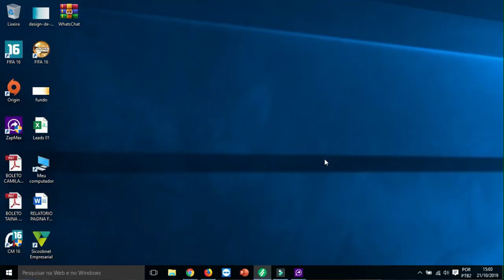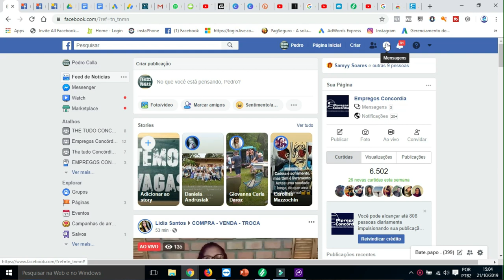COMO DELETAR AS MENSAGENS DO MESSENGER DE UMA SÓ VEZ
Nome da Extensão:  Delete All Messenger for Facebook